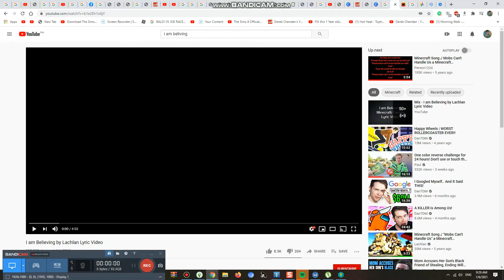LAST TO LEAVE Gaming Building WINS $10,000 CHALLENGE #558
Lets see who will win for 10,000 doller bills to us!!!